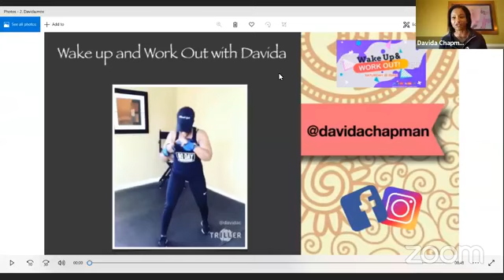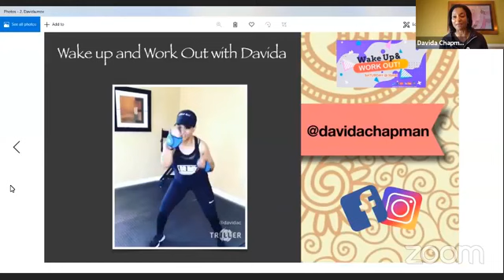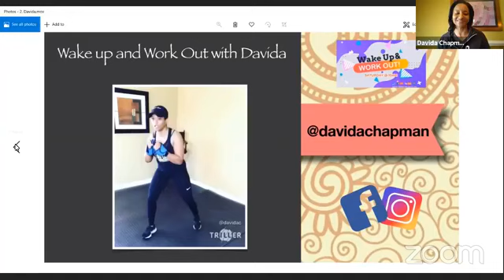Virtual Beauty Bar: Keeping it Together During COVID-19 (Facebook Live ZOOM)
Professor Tonya Brown and Dr. Fran Edwards host beauty and fitness influencers as they come together to talk about at home health, beauty and fitness.  Panelist include make up artists to the starts Derrick Rutledge and Mercedes Geter, fitness coach Davida Chapman, marathoner and Amazing Race contestant Monique Pryor, creator and founder of Miracle Butter Cream, Sita Lewis, and Celebrity Hair Stylist, Natalie Wong-Sang.

Event was streamed live on Facebook and ZOOM.